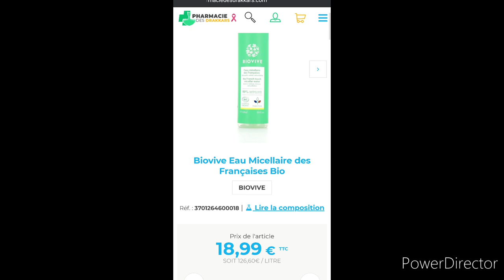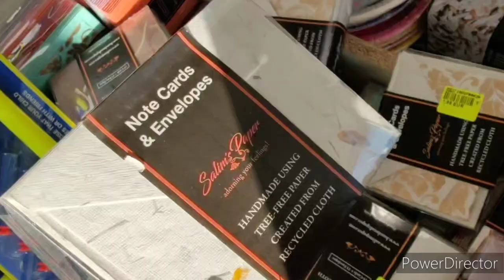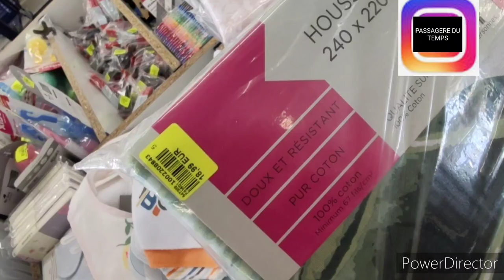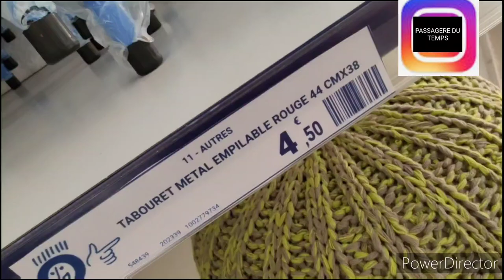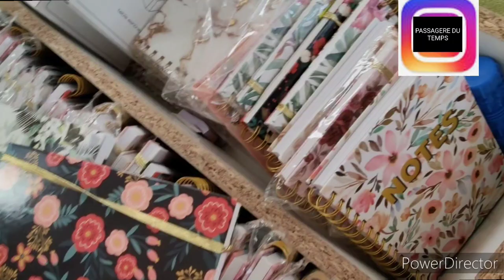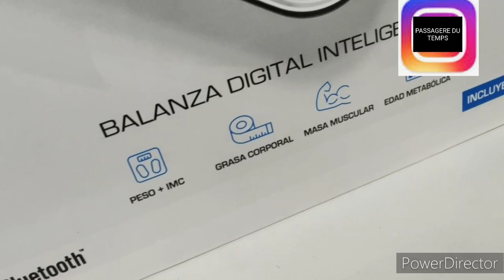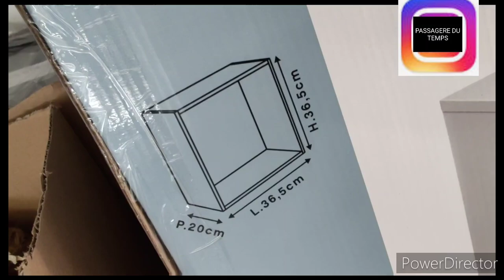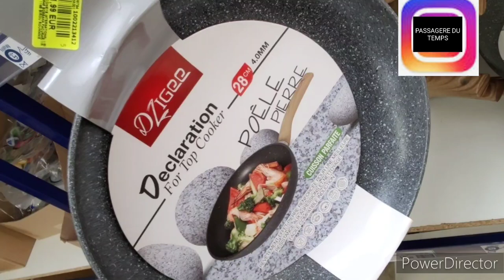🏚️🧥NOZ ARRIVAGE 11 octobre 2023#noz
NOZ ARRIVAGE
decoration maison